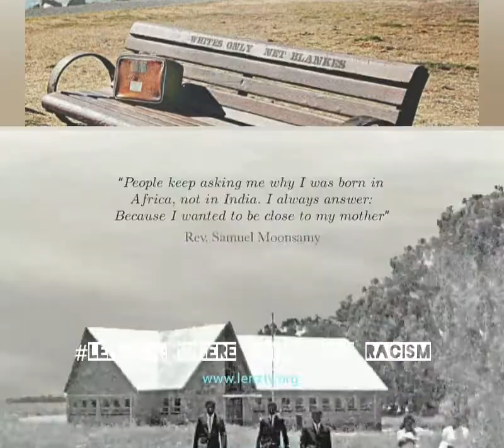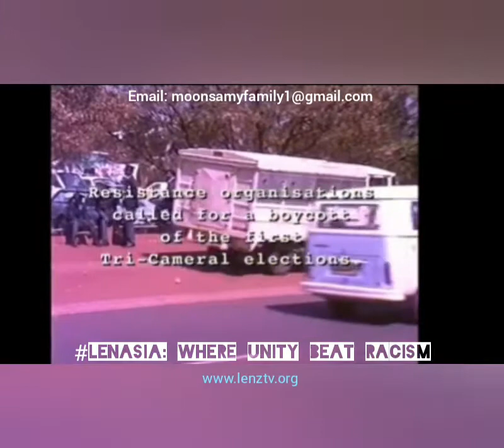Lenasia: Where unity beat Racist Apartheid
A historical review of anti apartheid struggle in the town of Lenasia (Johannesburg) by Lenz TV, featuring the Moonsamy family and their book The 17th Suitcase.